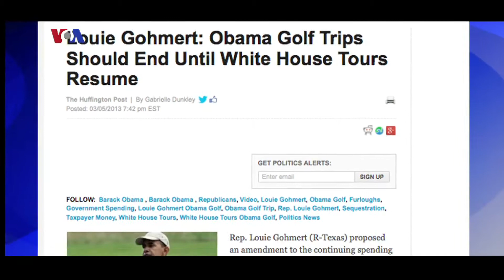Let's Play Politics 17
Sequester cuts take their toll